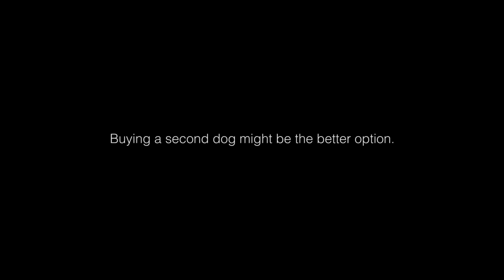Mini Schnauzer Puppy Home Alone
Left home alone, this dog struggles with the loss of his favorite toy which wasn't meant to be played with all alone.